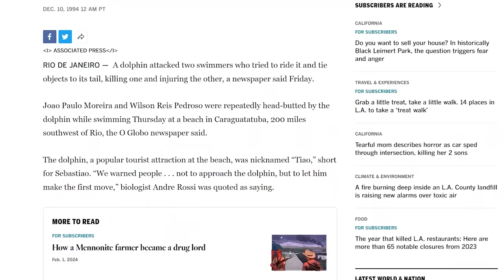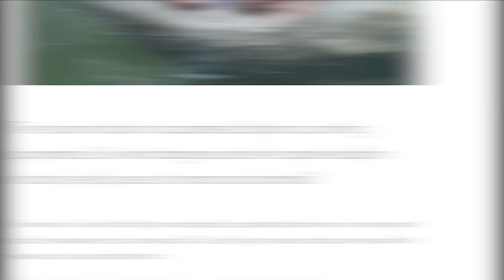Ezért RETTEGJ A DELFINEKTŐL és Ne a Cápáktól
Ha azt mondom, képzelj el egy veszélyes vízben élő állatot, valószínűleg egy krokodilra vagy cápára gondolsz. Tuti nem egy delfinre. Amellett, hogy rendkívül szociális állatok köztudottan rendkívül intelligensek is. Mind jól tudjuk milyen játékosak, okosak, barátságosak. Sokaknál kiakasztják a cukiságmérőt. De mi van, ha azt mondom, mégsem ez a helyzet. Sőt, tudnak kifejezetten kegyetlenek lenni és nem egyszer öltek már embert. Igazából még a cápák is rettegnek tőlük, nem véletlenül…